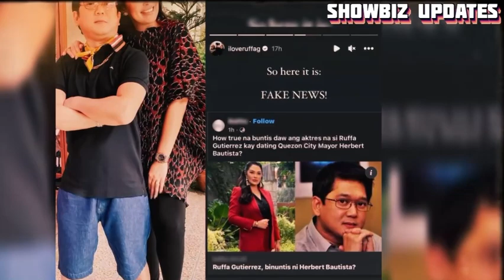RUFFA INAMIN ANG RELASYON KAY HERBERT BAUTISTA ALWAYS SERIOUS WITH HIM